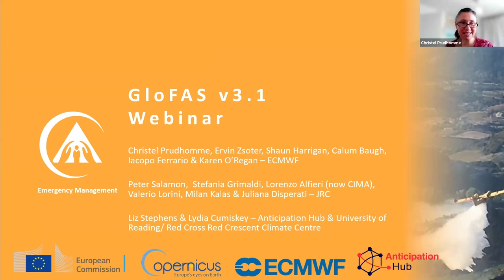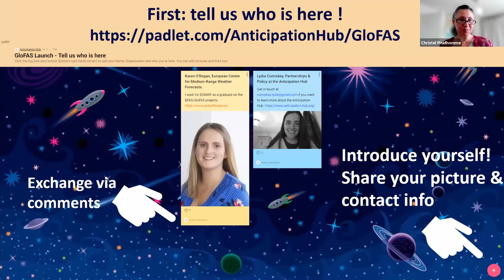GloFAS v3.1 Webinar - Introduction & opening remarks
A webinar to discuss developments in the Global Flood Awareness System new version 3.1 was hosted by ECMWF, in collaboration with the Anticipation Hub with the support of the JRC, on 27 May 2021.

This video is a short introduction to GloFAS v3.1 with some opening remarks during the webinar.